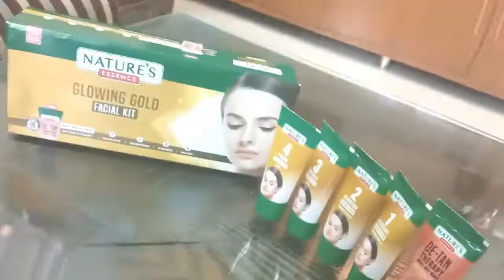Honest Review of Nature's Essence The Glowing Gold Facial Kit.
Nature's Essence The Flawless papaya facial kit.
Nature's Essence The brightening diamond facial kit
Nature's Essence The glowing gold facial kit
Nature's Essence the whitening pearl facial kit
Nature's Essence The Gentle fruit facial kit

brand YouTube channel - naturesessenceofficial